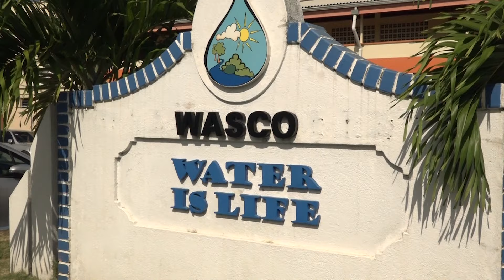WASCO Says Weekend Rains Not Enough To Replenish Supplies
The Water and Sewage Company (WASCO) says heavy rainfall associated with a tropical wave that affected the island over the weekend, did not significantly increase water levels at abstraction points. Therefore, the company says restrictions associated with the water-related emergency remain in effect. In addition, the company says damage to the Vanard Intake during the weather event are currently under repair.